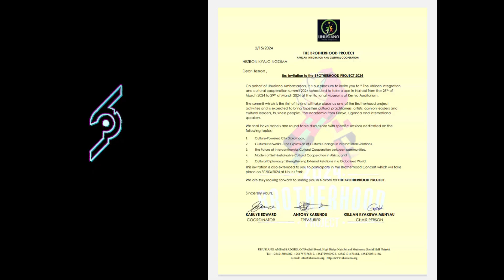Brotherhood Project ( Uhusiano ) on 28,29,30/03/2024